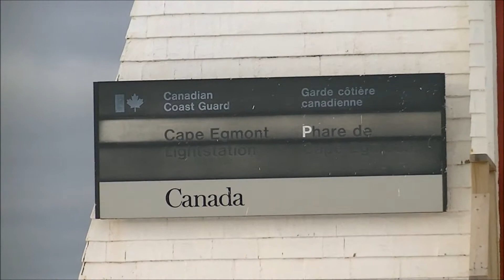Cape Egmont Lighthouse, Prince Edward Island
The Cape Egmont Lighthouse was completed and put in operation in September of 1884. This square, pyramidal structure is 40-1/2 feet in height from base to vane and was built to the same design as the lighthouses at Wood Islands and Cape Bear. The shingled tower is enhanced by decorative details including pedimented windows. Originally it  had an attached dwelling, which was removed in 1958 along with the station's oil house.

The Lighthouse was moved back from the surrounding bluffs in April, 2000
due to shoreline erosion.

The Cape Egmont Lighthouse currently has a signature of a two-second white flash, followed by an eclipse of three seconds.

Location: Located on Cape Egmont, Prince Edward Island, Canada
Latitude: 46.40171
Longitude: -64.13492